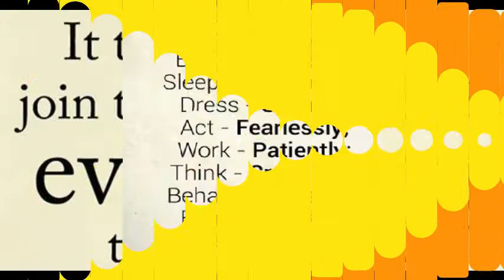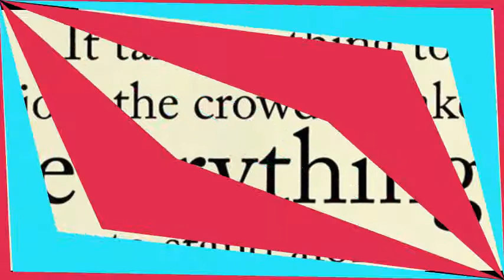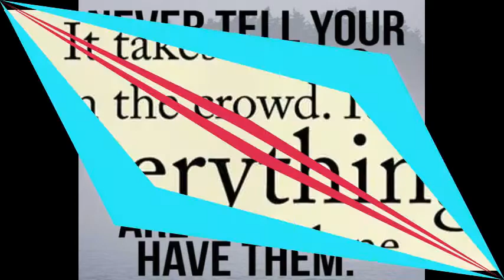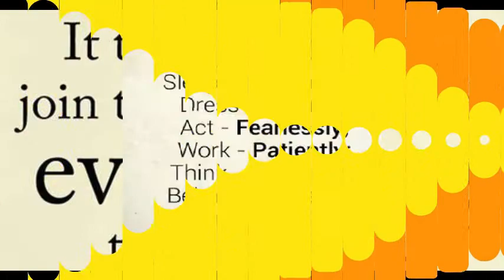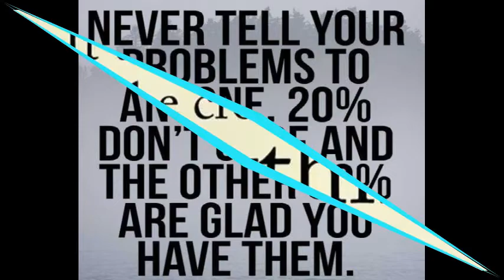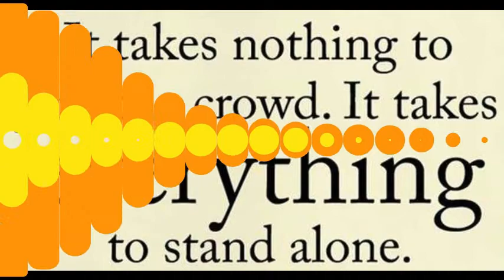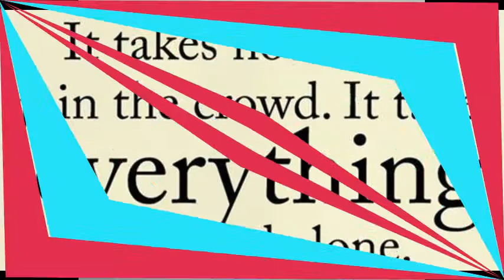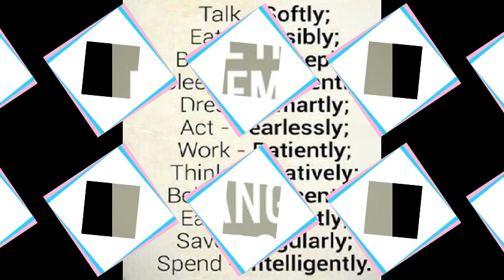Melody Music | Peaceful Music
Peaceful Music | Mind relaxing Music | Happy Music | Melody Music